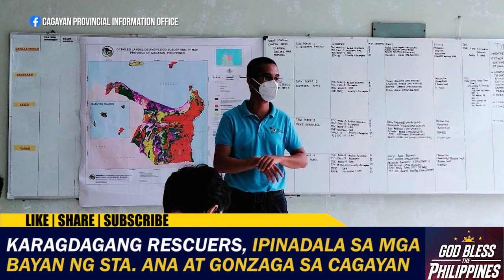Karagdagang rescuers, ipinadala sa mga bayan ng Sta. Ana at Gonzaga sa Cagayan